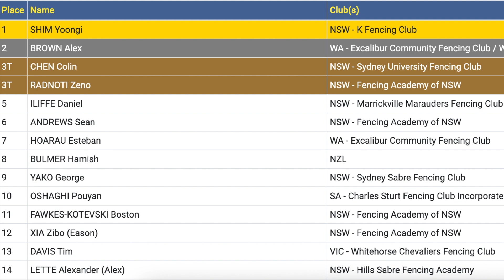2023 Australian Fencing Circuit (AFC#5) Open Men's Sabre individual | 호주 시드니 펜싱 전국시합 | 澳洲击剑全国比赛 男子佩剑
2023 Australian National Competition(AFC#3) in Sydney, filmed by the Australian Fencing Federation (AFF).
T32, T16, Semi-final and Final matches.(T8 video not available)

Timestamps:
T32 at the beginning
T16 04:00
T8 not available
Semi-final 08:04
Final 12:29